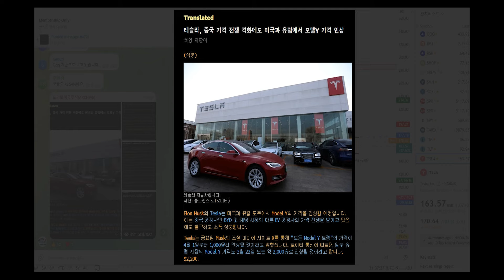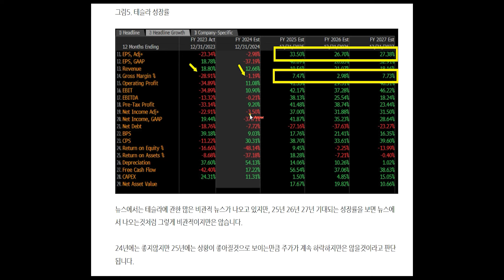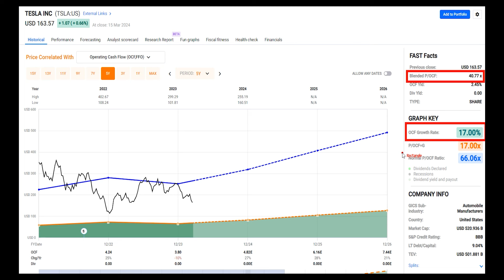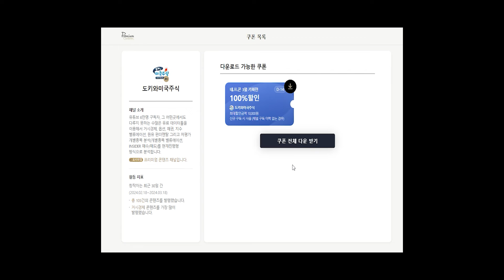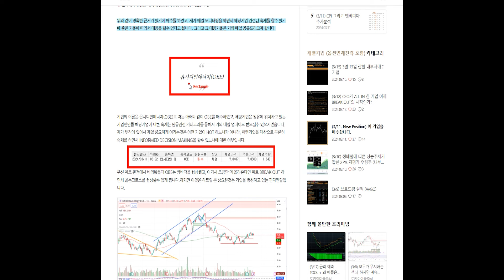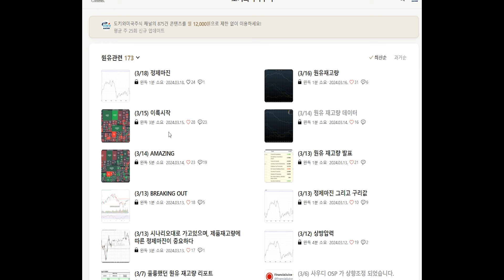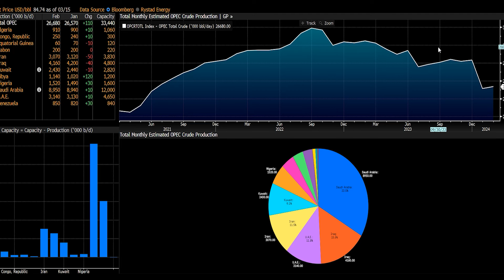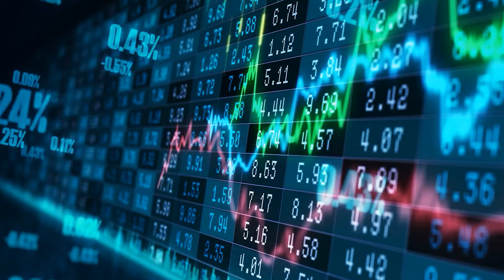테슬라 위로 터졌다 (반격 시작)